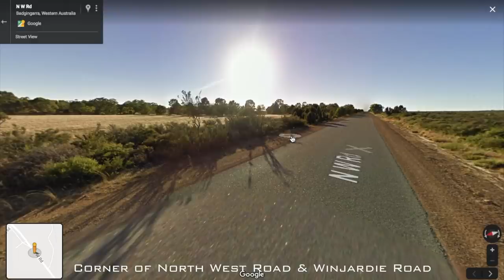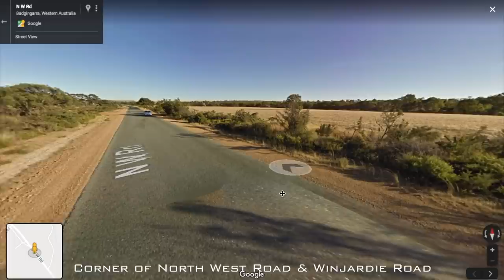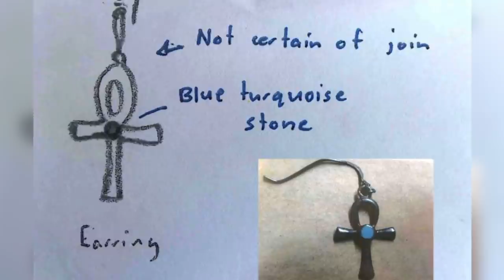The Earring That SOLVED A 19 Year Old Case - Australian True Crime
In 1999, 17-year-old Mandurah (Western Australia) local, Hayley Dodd, travelled north on an adventure with her good friend, Lisa. A few days into their travels, Hayley decided to travel down alone to the small town of Moora, to visit friends. On July the 29th, she hugged Lisa goodbye, with Lisa expecting to see Hayley again within days, but, Hayley would never be seen again. Several witnesses saw Hayley standing on the roadside on July 29th, but by midday, she had vanished. Almost two decades later, it will be a single, small, silver cross earring that would break this case wide open.

🔵This video was sponsored, however, all opinions in this video are, as always, my own :)

Main camera
SD card
Vlogging camera /Samsung Galaxy S9+
Hard drive
SD card

Although not on Amazon I highly recommend Under Seige By Belinda Neil.
A Stolen Life: A Memoir by Jaycee Lee Dugard
Remembering Anita Cobby
The Short Life and Mysterious Death of Jane Furlong
I'll Be Gone in the Dark: One Woman's Obsessive Search for the Golden State Killer
The Stranger Beside Me by Ann Rule (the true crime story of Ted Bundy)